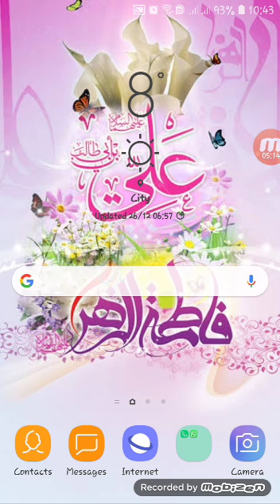class 7 Islamiat topic taqwa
Video from Chemist Anisa. 👩‍🔬⚗️